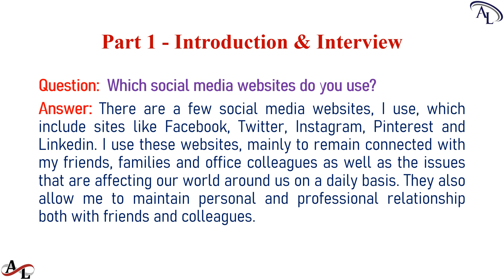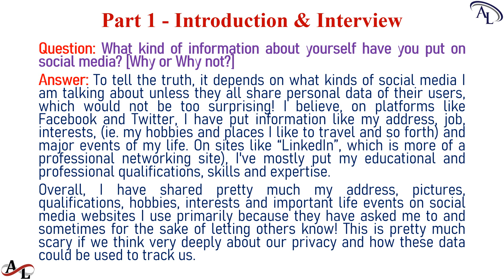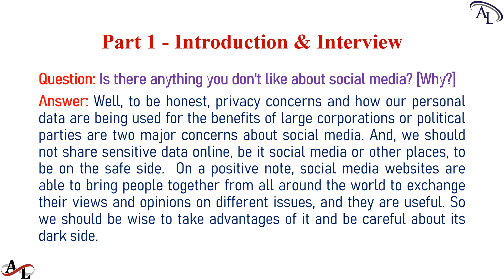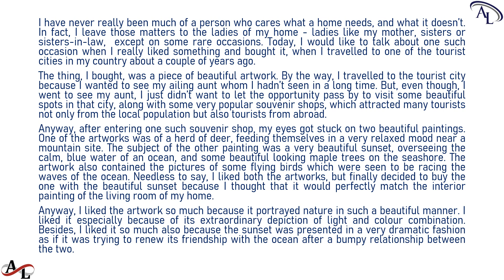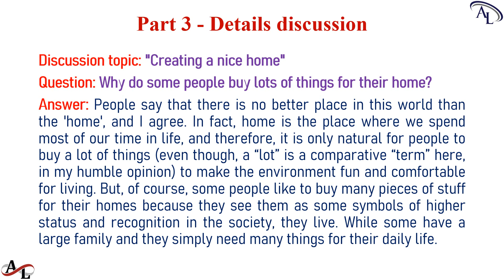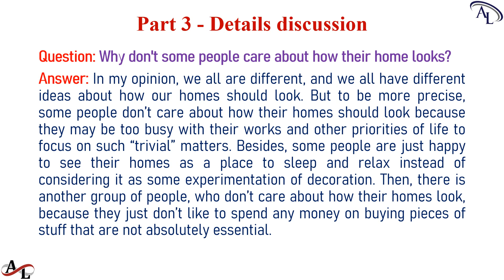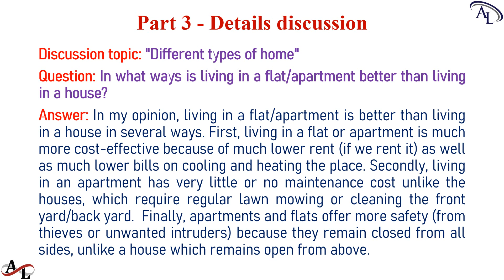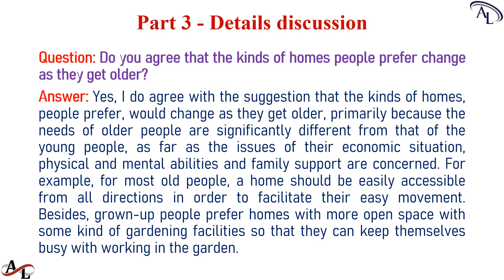Master IELTS Speaking Test Band 8.0+ in 3 Months | IELTS Speaking Test 9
Part 1 Topic: "Social media".
Part 2 Topic: "Describe something you liked very much which you bought for your home".
Part 3 Topic: "Creating a nice home" & "Different types of home".

Amazing Languages | Master IELTS Speaking Test Band 8.0+ in 3 Months

IELTS
IELTS Tests

Amazing Languages